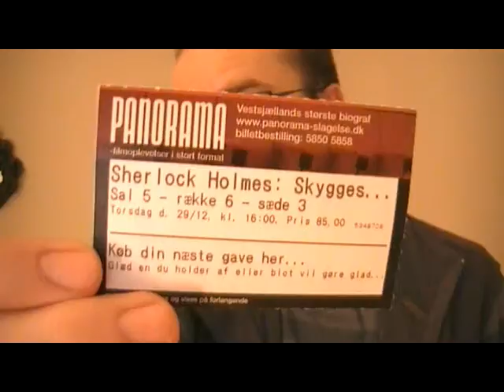Sherlock Holmes: A Game of Shadows movie review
There are no spoilers in this. I made this as much for those who have not watched it yet as for those who have. I have made a video where I do get into spoilers. There is no swearing in this review.

I recorded this about an hour after getting back from the cinema. I hope you enjoy it, and that I can help spark debate about the film.

I'm keeping the 2012 lighting, unless I stumble onto something better.

Below is the spoiler-ridden video where I go over the good and the bad stuff of it, and thoughts I had on it